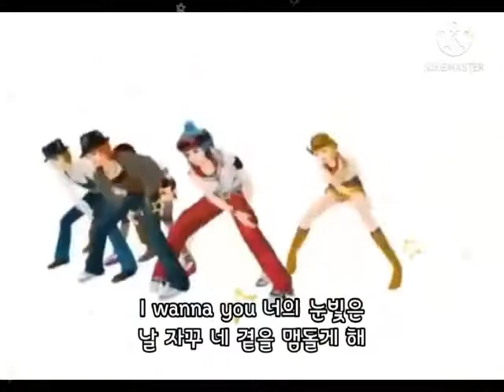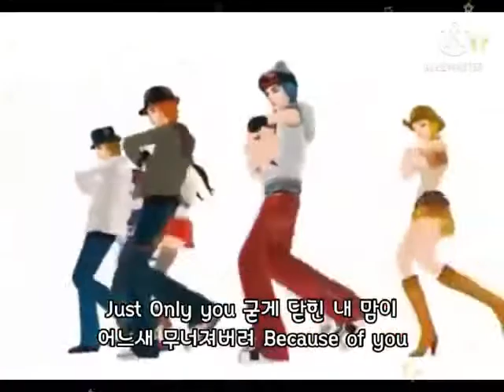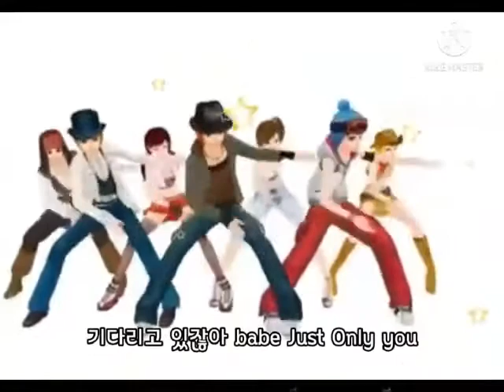🎧BraveGirls (브레이브걸스) 💞 Rollin (롤린)🎧